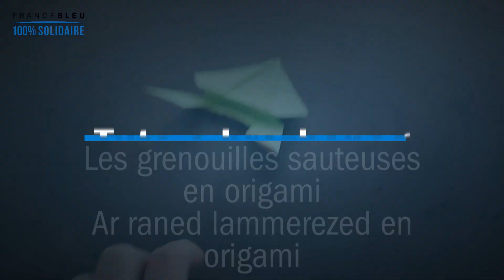Comment faire des grenouilles sauteuses en origami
Prêt pour une course de grenouilles en papier ? On vous explique en vidéo et en pas à pas... Que vous compreniez ou non le breton !